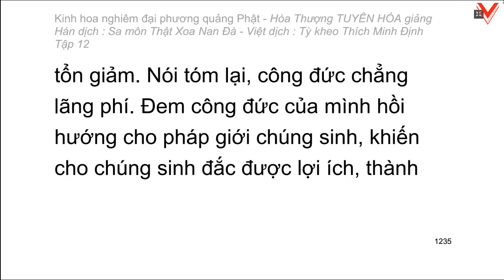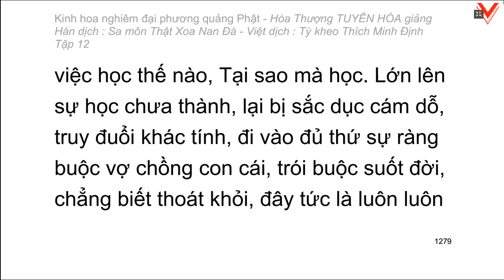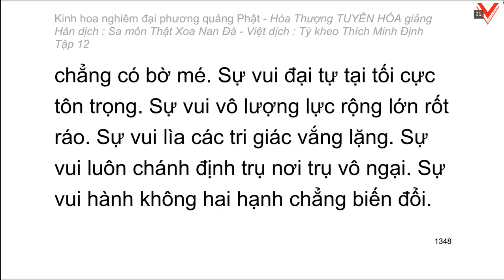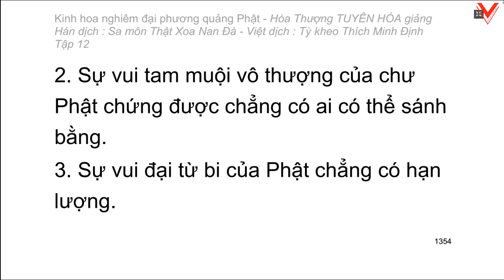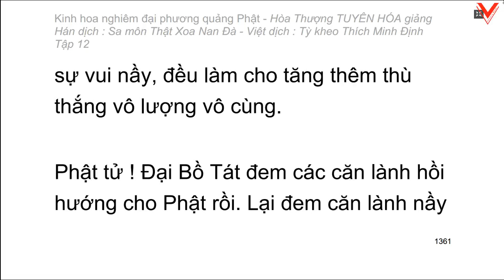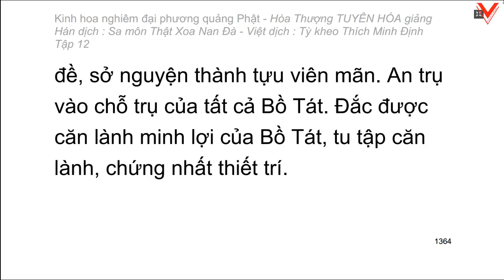Kinh hoa nghiêm - hoà thượng Tuyên Hoá giảng giải - Tập 12/25 (tiếp theo)